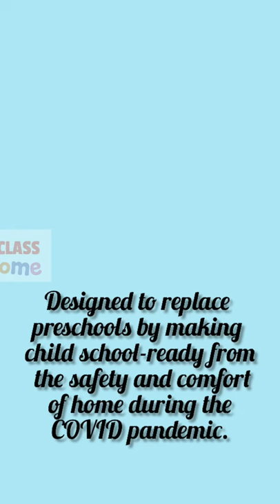Flintobox & Flintoclass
Difference between Flintobox and Flintoclass

Love from Uttarakhand, India ❤️
About Shining Dude & Muma's Hub-

This is a channel created for kid's learning activities by me and my son.
We will cover all the learning activities with fun and share ideas related to kid's learning at home.
Hope parents would find ideas from here to indulge their kids in learning activities at home.

Thanku for sharing your valuable time...